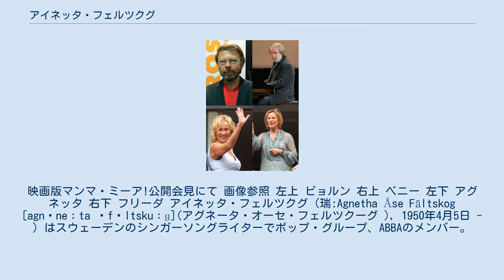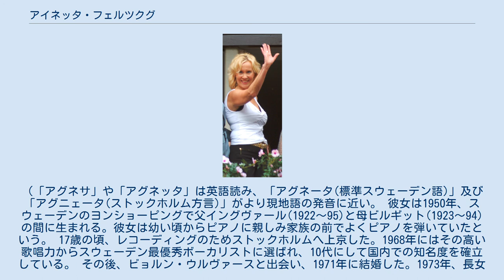アイネッタ・フェルツクグ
映画版マンマ・ミーア!公開会見にて 画像参照 左上 ビョルン 右上 ベニー 左下 アグネッタ 右下 フリーダ アイネッタ・フェルツクグ（瑞:Agnetha Åse Fältskog [agnˈneːta ˈfɛltskuːɡ](アグネータ・オーセ・フェルツクーグ ), 1950年4月5日 - ）はスウェーデンのシンガーソングライターでポップ・グループ、ABBAのメンバー。
（「アグネサ」や「アグネッタ」は英語読み、「アグネータ(標準スウェーデン語)」及び「アグニェータ(ストックホルム方言)」がより現地語の発音に近い。 彼女は1950年、スウェーデンのヨンショーピングで父イングヴァール(1922〜95)と母ビルギット(1923〜94)の間に生まれる。彼女は幼い頃からピアノに親しみ家族の前でよくピアノを弾いていたという。 17歳の頃、レコーディングのためストックホルムへ上京した。1968年にはその高い歌唱力からスウェーデン最優秀ボーカリストに選ばれ、10代にして国内での知名度を確立している。 その後、ビョルン・ウルヴァースと出会い、1971年に結婚した。1973年、長女のリンダ・ウルヴァースが誕生した。1978年にも、長男のクリスチャン・ウルヴァースが誕生している。 しかし、多忙な歌手活動と子育ての両立が困難となり、1978年のクリスマスにビョルンと離婚した。 1972年に、ベニー、フリーダ、ビョルンとともにABBAを結成。1973年には、リング・リングでユーロビジョン・ソング・コンテスト・スウェーデン予選で3位となった。 そして、恋のウォータールーで、ユーロビジョン・ソング・コンテスト1974に出場。オリビア・ニュートン＝ジョンをおさえ、1位を獲得した。 その後、1982年までABBAとして活動し、その年にABBAは解散。そして、英語でのソロ活動を始める。現在でもスウェーデンを代表する歌手であり、度々海外のメディアに登場する事もある。